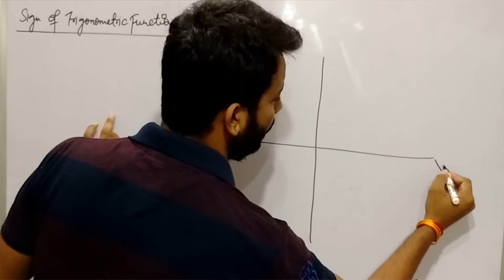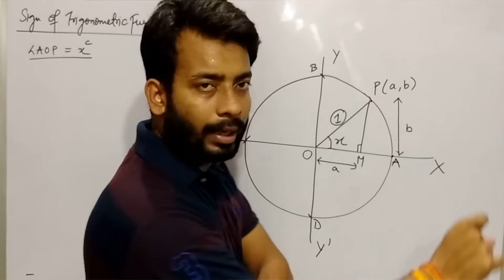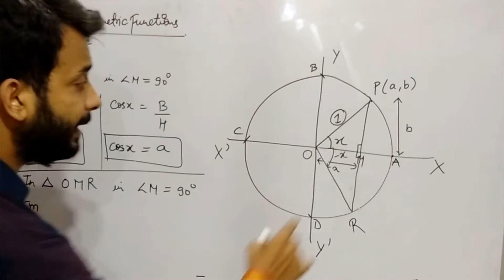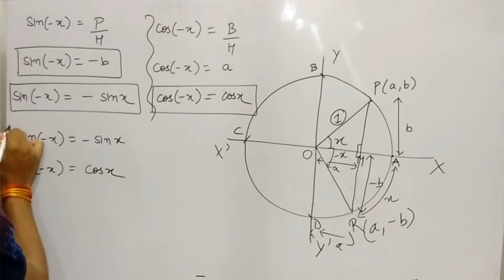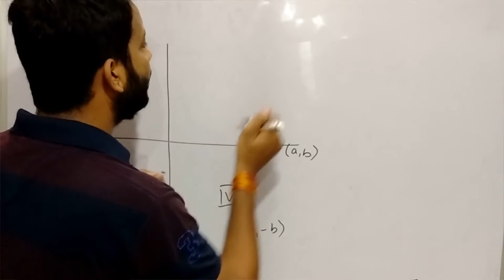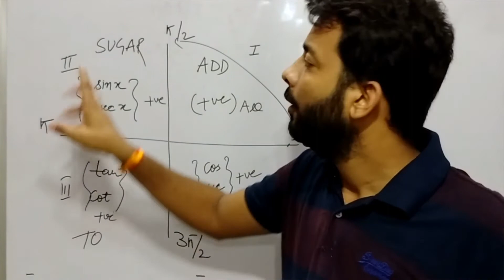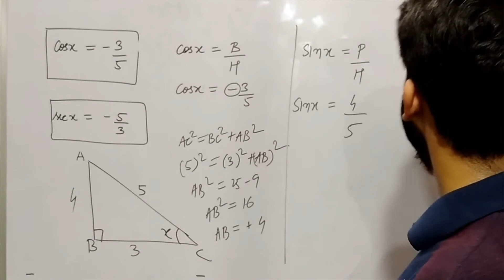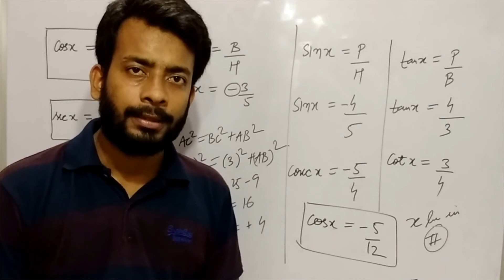Class 11 Math Quadrant System | Sign Of Trigonometric Functions In All Four Quadrant 11 Trigonometry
This Video is 3rd Part Of Trigonometric Functions Class Its Includes
Sign of Trigonometric Functions In All 4 Quadrant